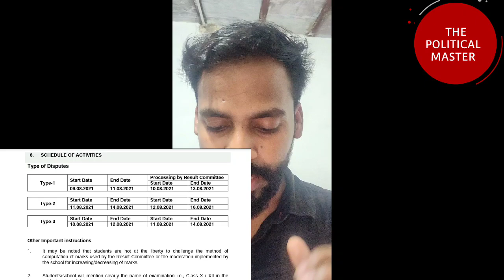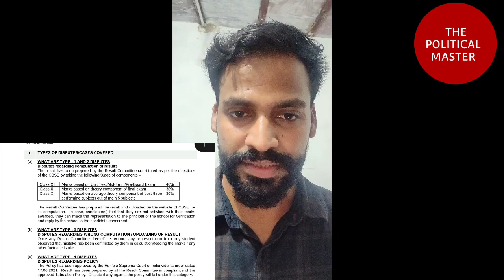cbse dispute settlement committee | जानिए क्या सच मे cbse कुछ करना चहेती है | क्या केवल दिखावा तो..🤔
cbse
class 10
class 12
cbse class 12 unfair result

cbse re exam date